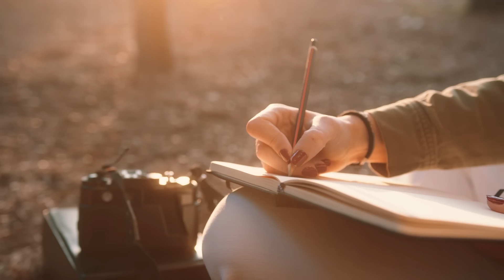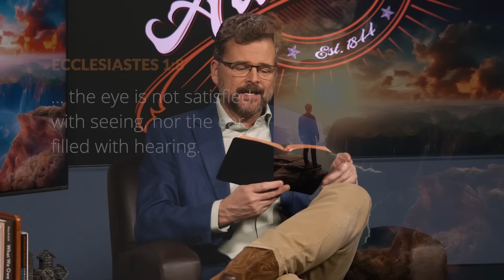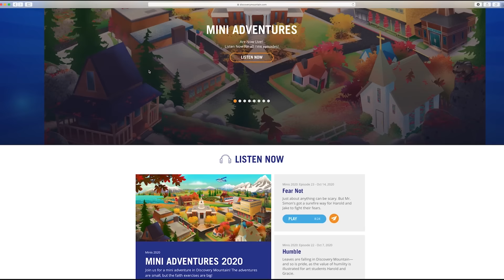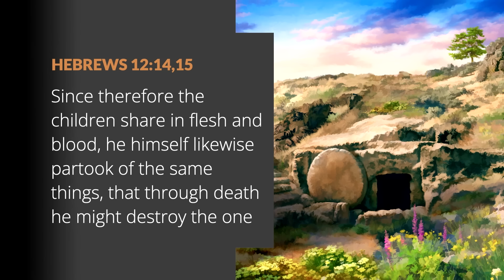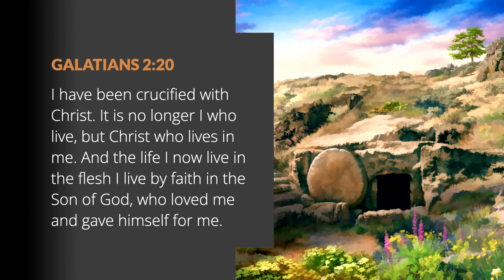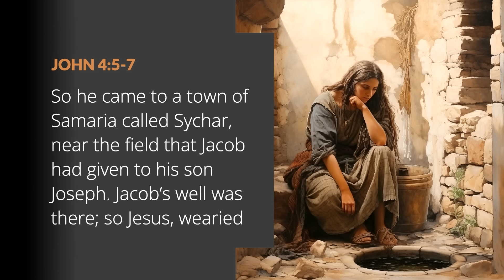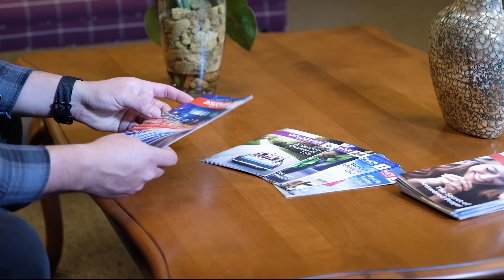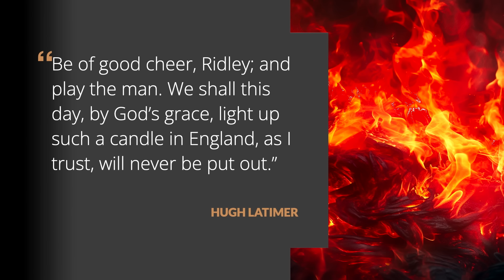Live. Suffer. Die. Is that it? Finding meaning beyond mortality - AUTHENTIC with Shawn Boonstra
Tick. Tock. The clock of life is running out. The shadow of the Reaper’s scythe darkens every minute and every year. Sure feels like we’re all sitting on death row... But what if there was a way to escape that tyrannical clock? What if you could make every moment count—could make sure even the most ordinary life REALLY meant something in the grand scheme of things? This week on Authentic, Shawn Boonstra shares how you can break free of the prison yard of life.